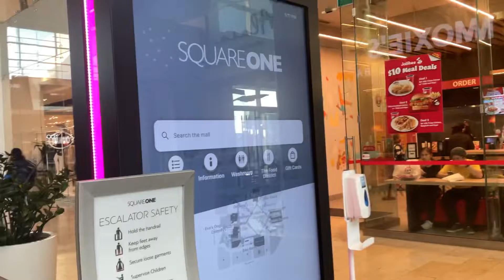ہارٹ آف مسی ساگا اسکوائر ون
ہارٹ آف مِسّی ساگا اسکوائر ون
کینیدا  پہنچنے والے ایک نئے تارکین وطن کے طور پر پہلا کام یہ ہے کہ آپ اور آپ کے خاندان کے لیے مسی ساگا  میں قلیل مدتی اور طویل مدتی رہائش تلاش کریں۔
 مسی ساگا پہنچنے پر آپ کی پہلی رہائش عارضی ہوسکتی ہے۔ یہ ٹھیک ہے ، اور وہ راستہ ہے جو مونٹریال میں زیادہ تر نئی نقل مکانی کرتا ہے۔ کچھ افراد مونٹریال میں ایک اچھا ہاسٹل یا سروسڈ رہائش کا انتخاب کرتے ہیں ، جبکہ کچھ اتنے خوش قسمت ہیں کہ وہ علاقے میں اپنے خاندان یا دوستوں کے ساتھ رہ سکتے ہیں۔ زیادہ تر نئے آنے والے قلیل مدتی کرایہ لیتے ہیں جبکہ وہ کسی طویل مدتی چیز کی تلاش میں رہتے ہیں۔ کسی بھی شہر کی طرح ، ہمیشہ رہنے کے لیے نئی جگہ تلاش کرنا ہمیشہ آسان ہوتا ہے جب آپ پہلے ہی وہاں موجود ہوں اور مسی ساگا  بھی اس سے مختلف نہیں ہے۔